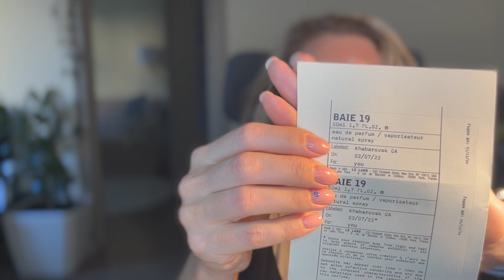Распаковка аромата от Le Labo - Baie 19, аромат мокрой земли после дождя, прекрасный аромат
Le Labo - Baie 19
выпущен в 2019 году.
Ноты: пачули, озон, ягоды можжевельника, зеленые листья, мускус, ambroxan.
Подтверждаю, что аромат пахнет сырой землей. На старте он довольно свежий , потом появляется почвенный акцент (который дают пачули, но пачули тут красивые и мне нравятся - они такие землистые и не громкие. Вообще аромат сам по себе не громкий, на мой нос он землистый и мне в раскрытии появляется даже некая нежность (может это мускус так себя проявляет). Аромат точно унисекс, перед покупкой обязательно пробуйте его, думаю аромат понравится далеко не всем. Но мне очень приятен, я рада что появился в моей коллекции. деликатный